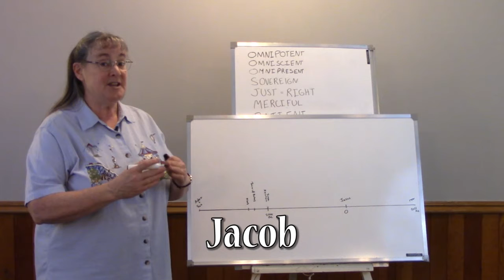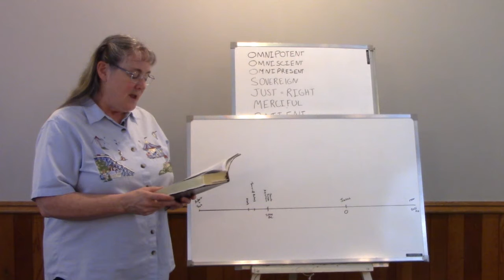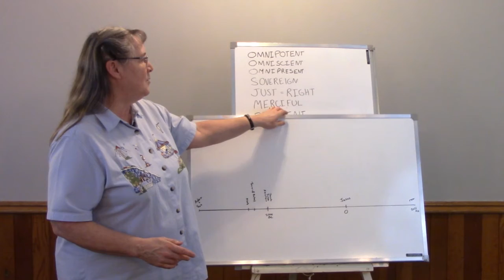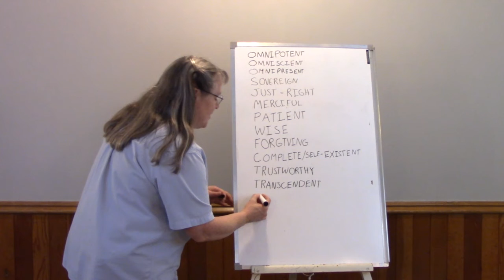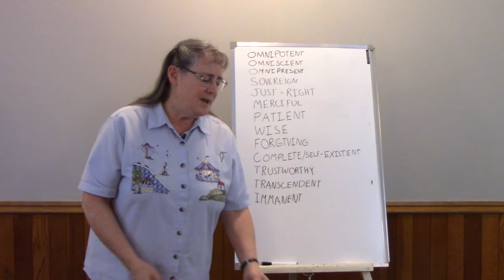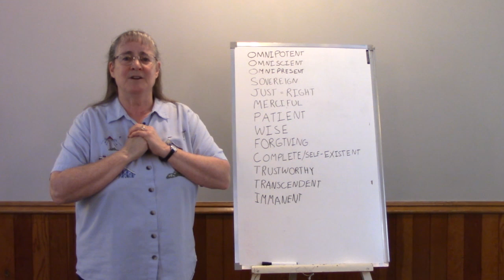God is close to us!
Jacob learns that God cares about him, not just his grandfather and father.